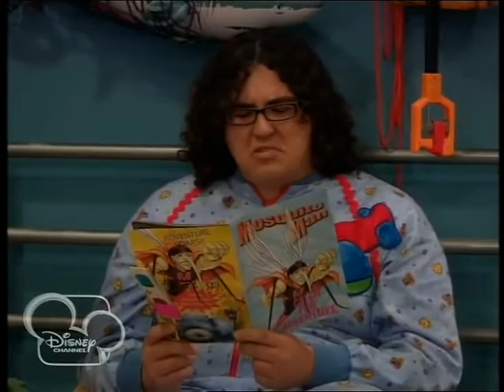Sladký život na moři-3x02